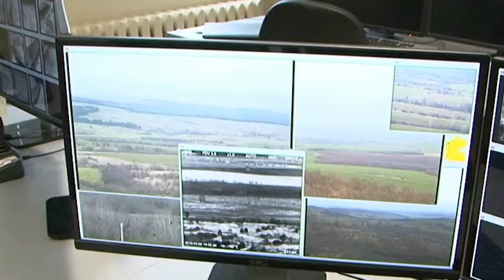Миграцията – предизвикателство за ЕС преди изборите за нов европарламент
Миграцията остава основно предизвикателство пред Европейския съюз, въпреки затишието. Според генералния директор на Международния център по миграция кризата не е приключила. Родните политици обаче призоваха темата да не се използва в предизборната битка за евровота.